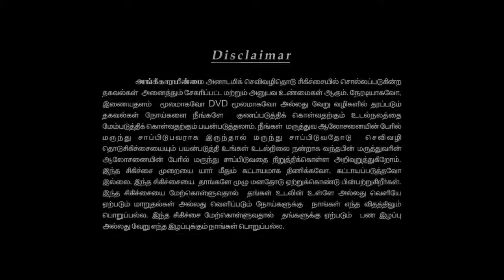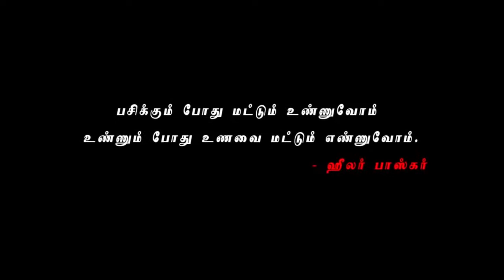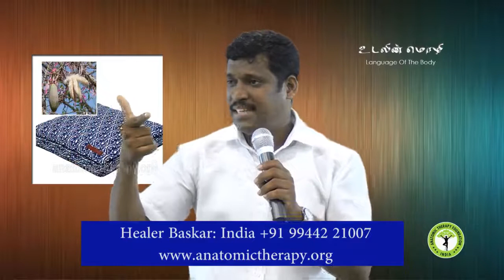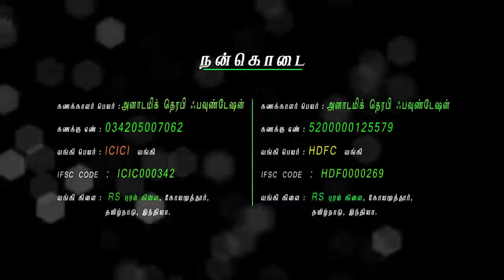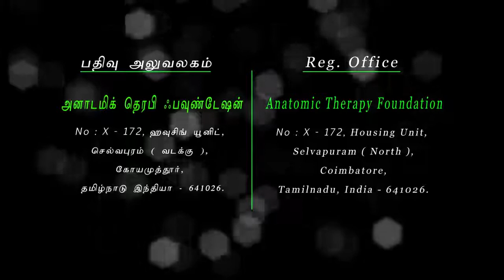7 How to cure fever காய்ச்சலை குணப்படுத்துவது எப்படி new 2015 Healer Baskar Peace O Master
How to cure fever